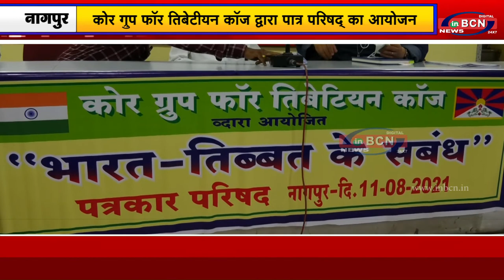कोर ग्रुप फॉर तिबेटीयन कॉज द्वारा पात्र परिषद् का आयोजन | INBCN NEWS